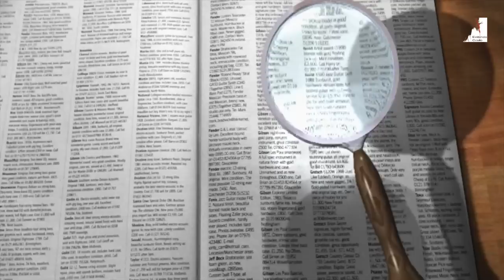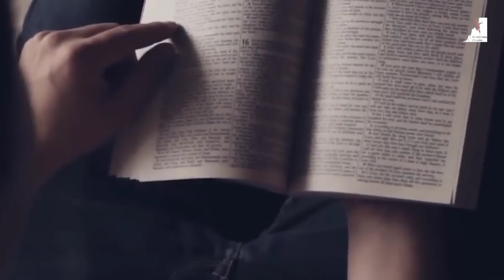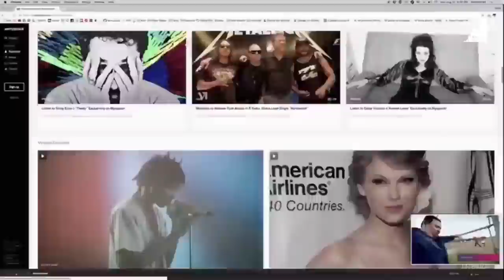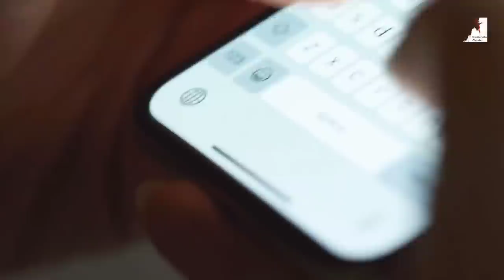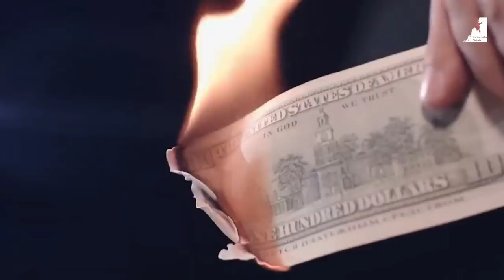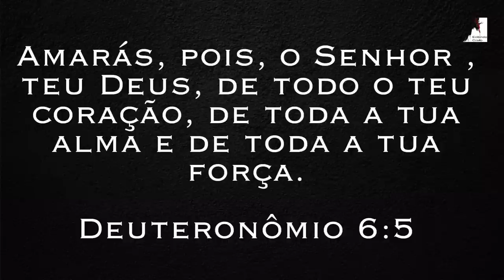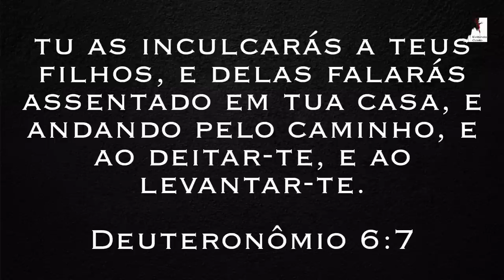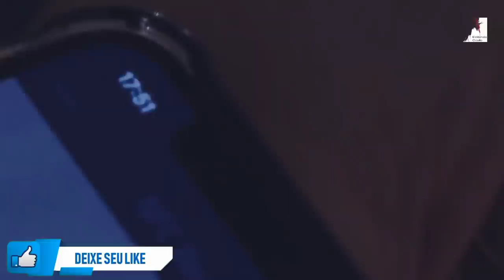A Marca da Besta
🔸PREGAÇÕES

🔸 SÉRIE APOCALIPSE

🔸EZRA MA

🔸MIGUEL MA

🔸EXIBINDO CRISTO

🔸Queridos irmãos!